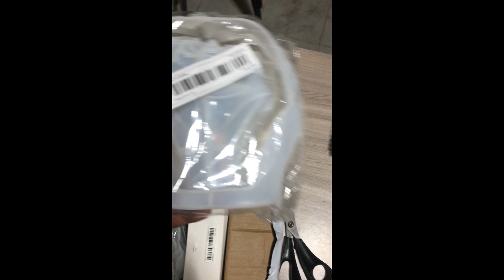Chismoseando mi primer pedido de TEMU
Muchos anuncios he visto de la plataforma TEMU, salía en muchos lados que precios baratos, que productos de importación, que sin costos de transporte, que descuentos y cupones gratis y demas cuestiones, que en su momento uno llega a desconfiar de la veracidad de los anuncios.
Al final le pregunte a un amigo que tiene mucha experiencia en compra-venta de producto mediante diversas plataformas tecnologicas, a lo cual me comentó que si era real y que si llegaban los productos, entonces con esa confianza que le tengo a mi amigo, procedí a descargar la aplicación.
En la descarga de la aplicación salia que varios cupones a utilizar y que muchas promociones, a lo cual si son ciertos los cupones y promociones, tanto así que me llego mi pedido y pummm, a chismosear con ustedes.